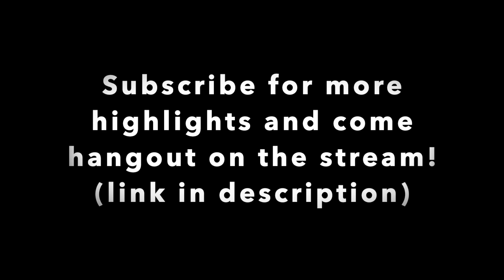Prepping for winter! Animal Crossing: New Horizons stream highlights ep 5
Chat and I have some fun looking through winter paths at the Able Sisters.

Come hang!